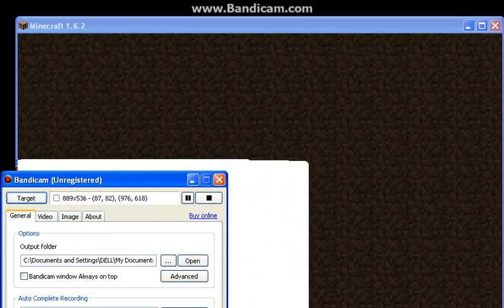Mineage EP 1.5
This episode is the end of episode 1